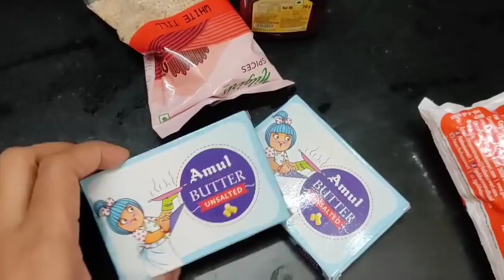கிருஷ்ணா ஜெயந்தி ஏற்பாடுகள் vlog style | Twins vegkitchen festival vlogs